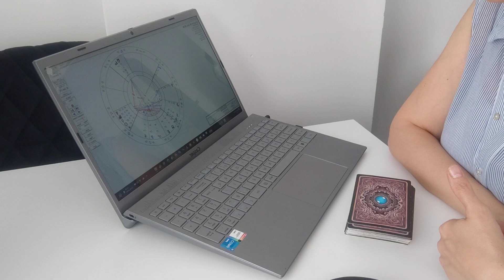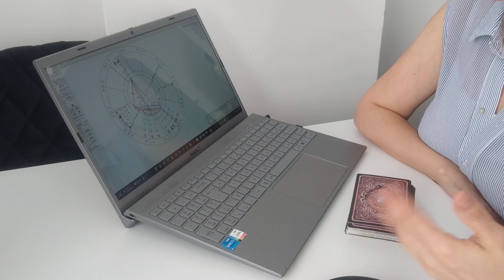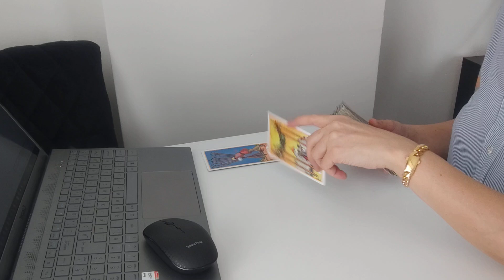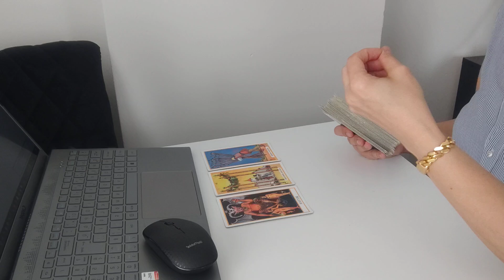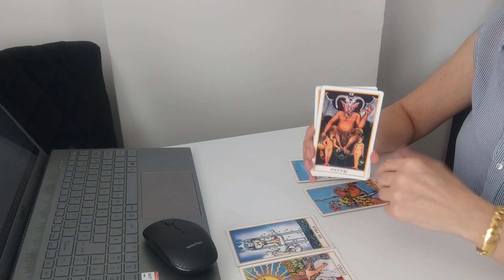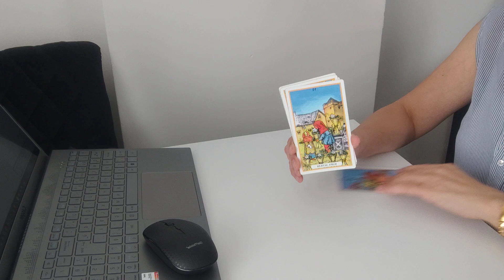KOVA BURCU 24 HAZİRAN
SADECE MESAJ YOLUYLA ULAŞABİLİRSİNİZ...